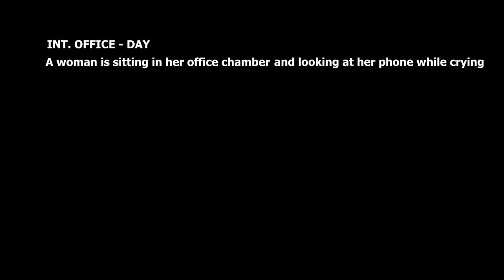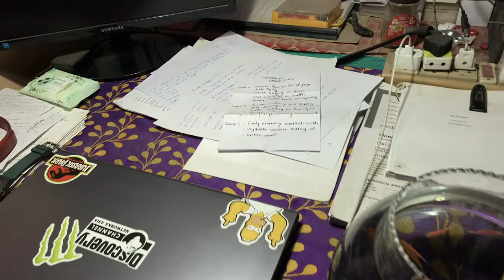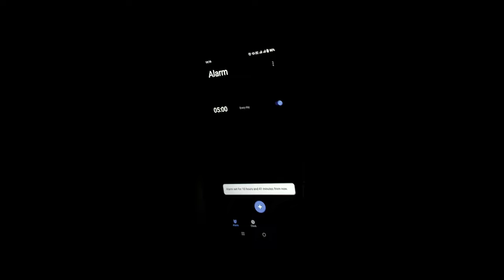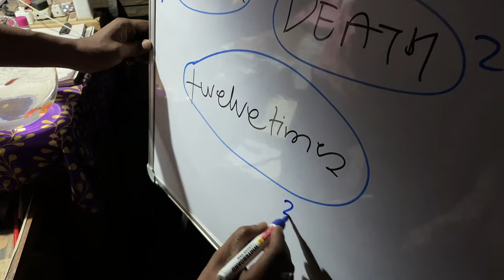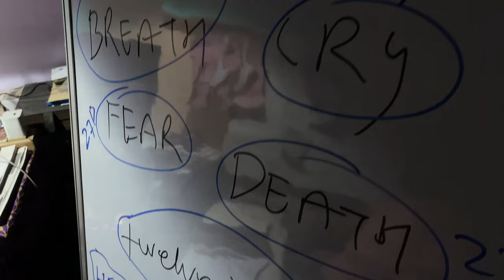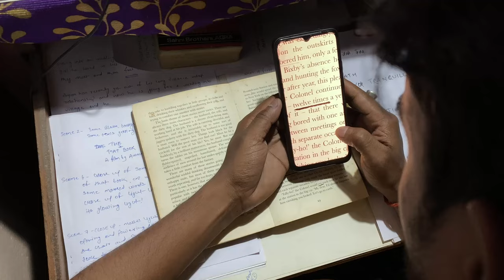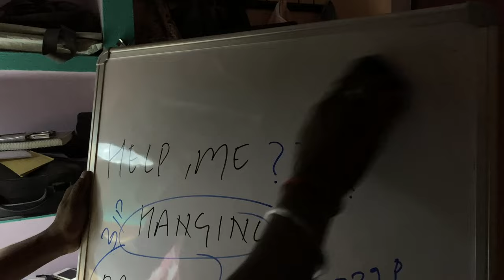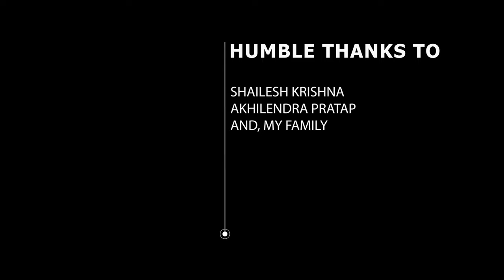THAT BOOK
A story about a selfish writer and how he is trying to solve a puzzle that he has witnessed for his own good.